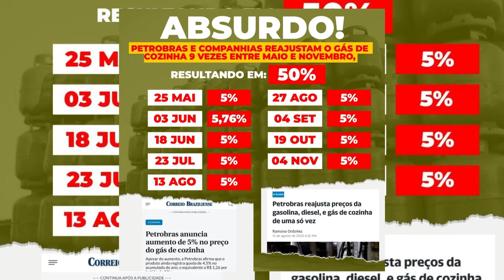Preço do gás de cozinha pode aumentar a partir desta quarta feira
O gás de cozinha vai ficar mais caro a partir desta quarta-feira. A Petrobrás anunciou o reajuste de cinco por cento. Este é o nono aumento do valor do produto neste ano